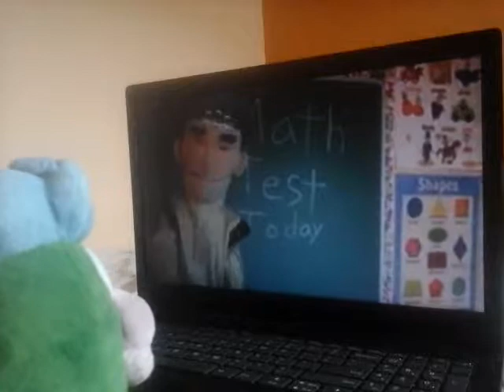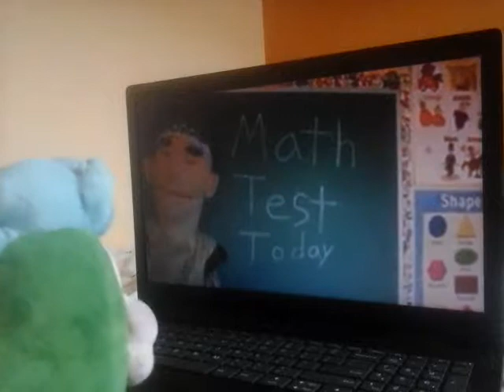Fishy boopkins reacts to sml movie: bowser junior's lucky penny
Fishy boopkins decided to react to a video because his friends were doing it to.